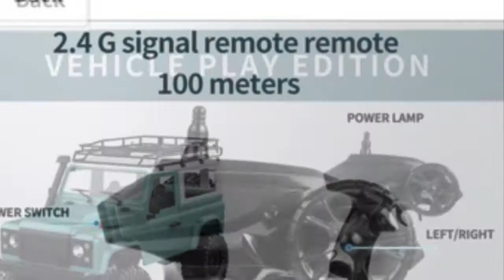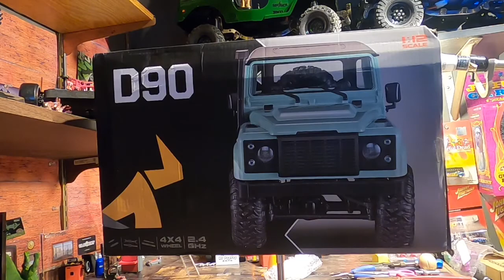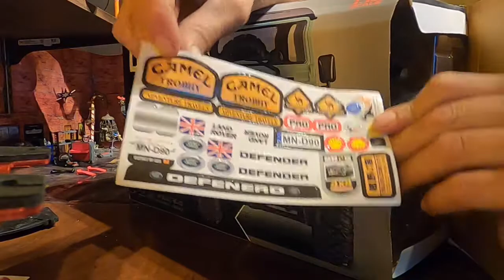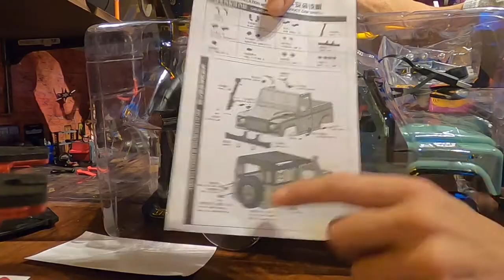RC PopPop Unboxing the D90 LandRover 4x4